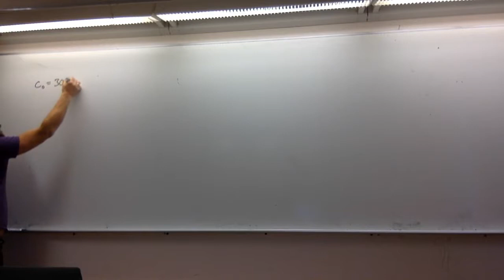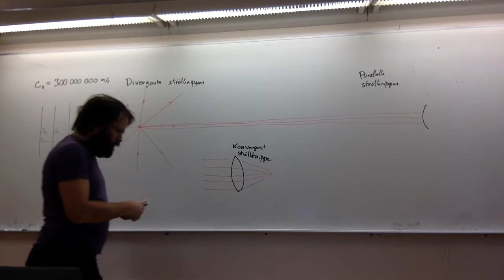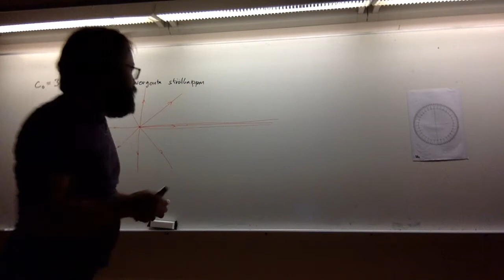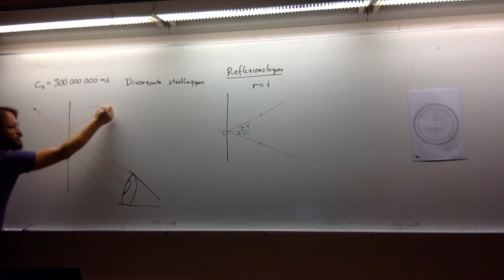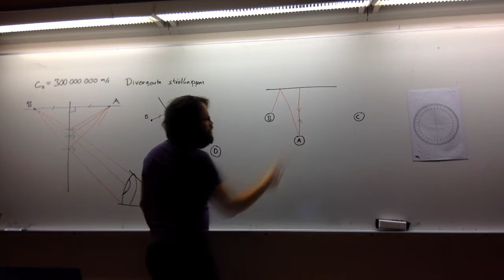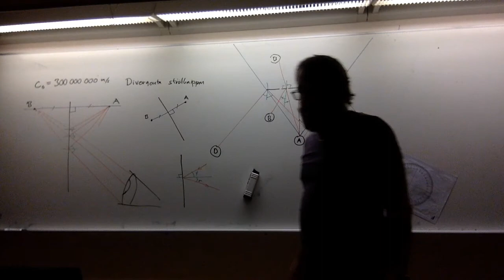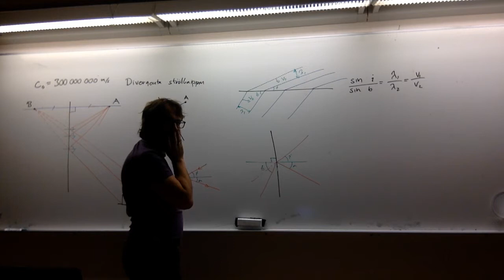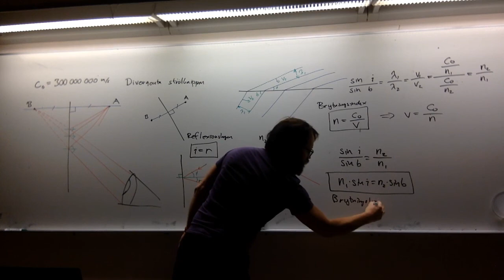NA17 FYSFYS02 G29 Ljusstrålar – en modell, Reflexion, Ljusknippen, Avbildning i plana speglar samt …